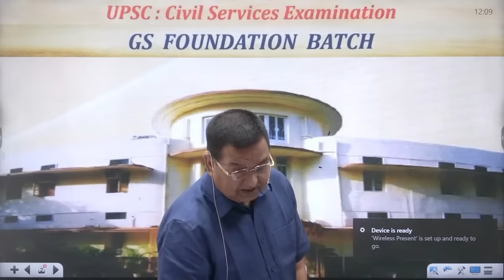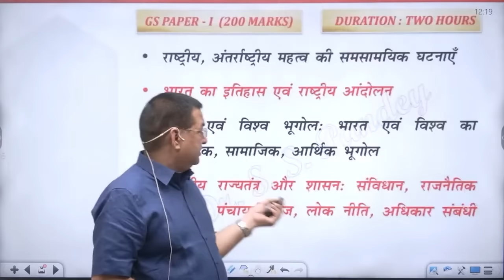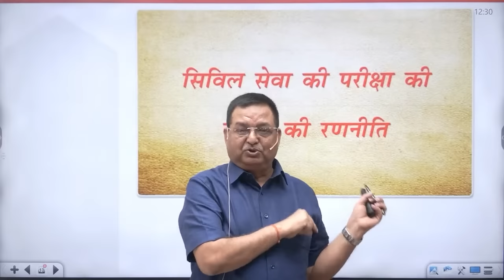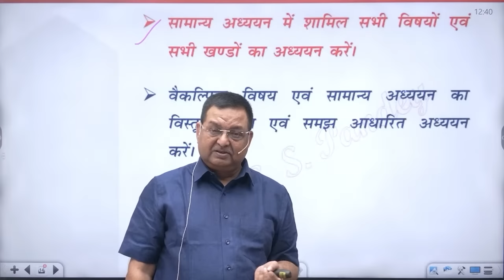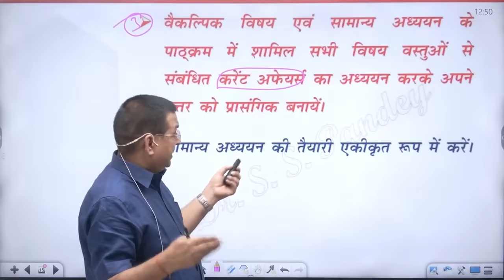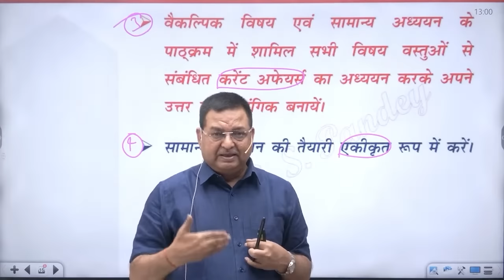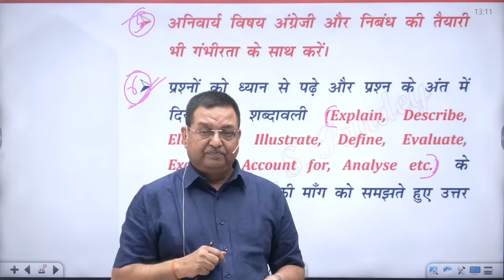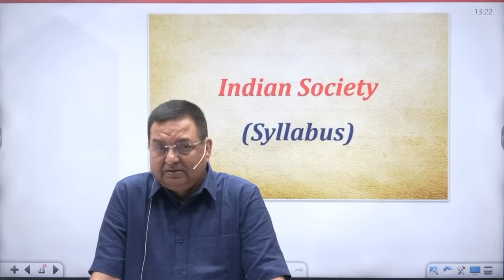UPSC || Indian Society Orientation Class || Part-01 || Online Batch || By Dr. S. S. Pandey Sir